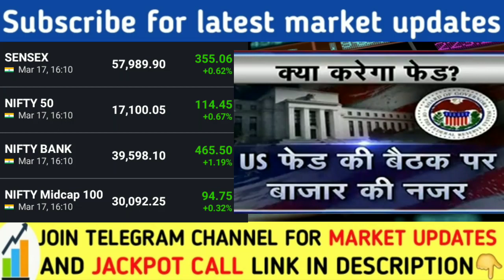अमरीकी बाजार से आए बहुत बड़ी खबर। DOW JONES, NASHDAQ, NIFTY, SENSEX, BANK NIFTY